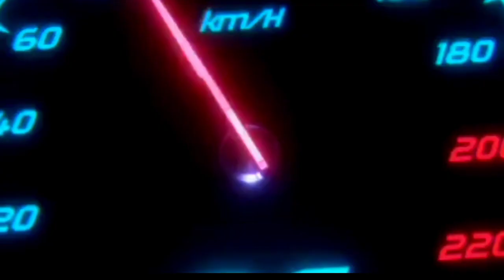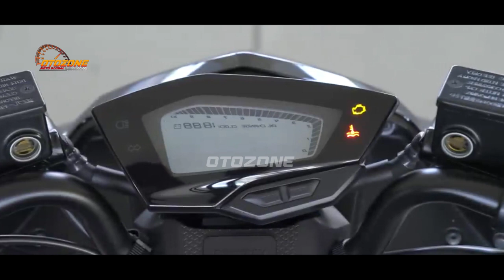WOW HEBOH❗YAMAHA MIO 155 GENERASI TERBARU MELUNCUR BRO! NMAX | PCX | AEROX | VARIO | BEAT | SCOOPY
FAZZIO 2023 |